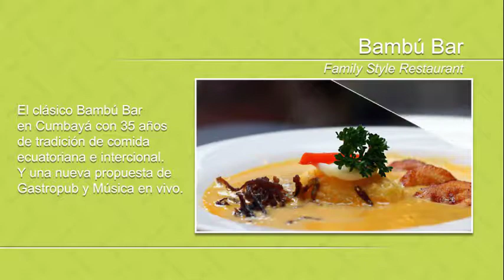Bambu Bar PV